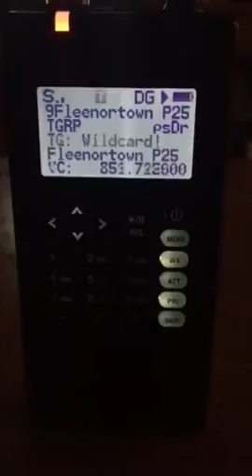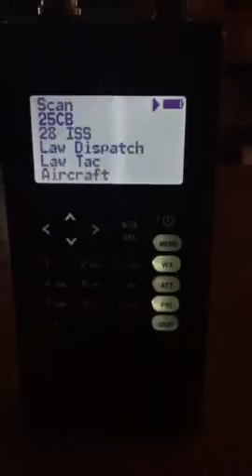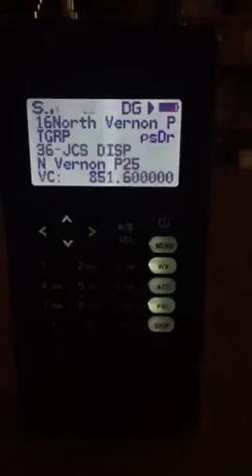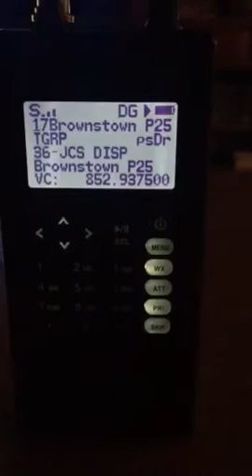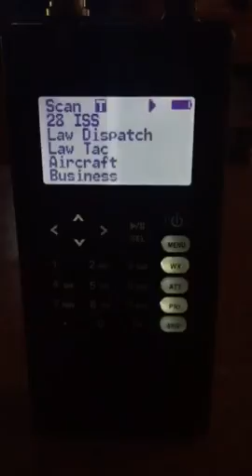Whistler TRX-1 more random scanning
TRX-1 more random scanning
Whistler's new TRX-1 DMR capable scanner